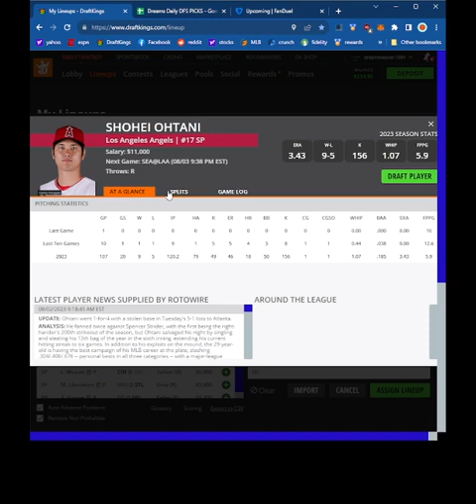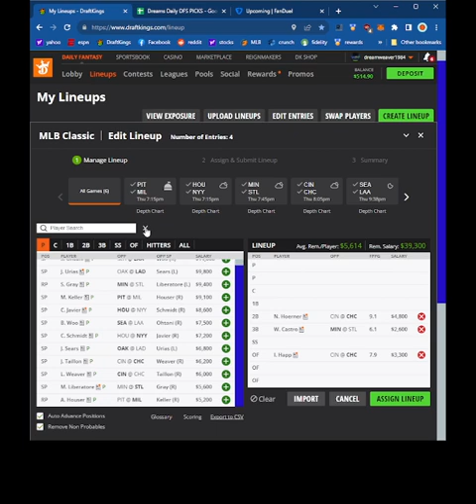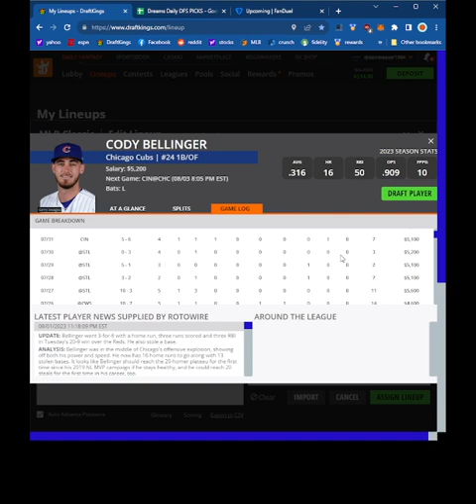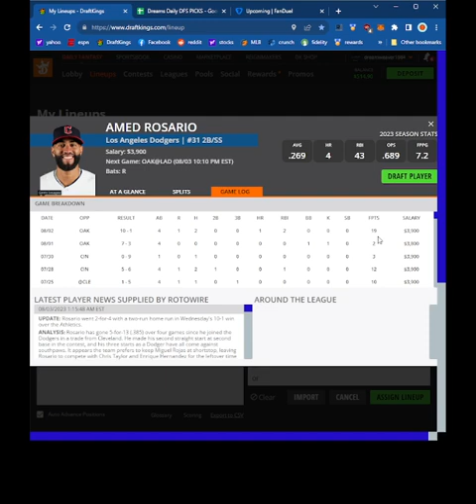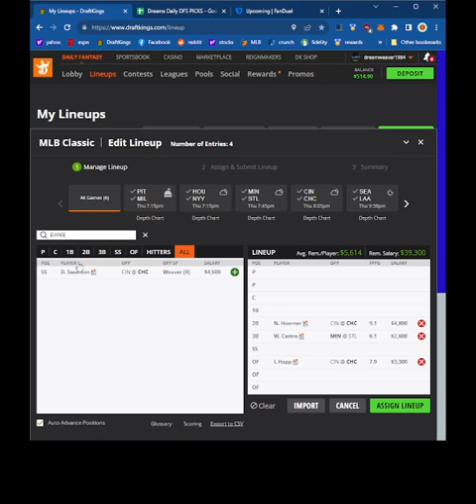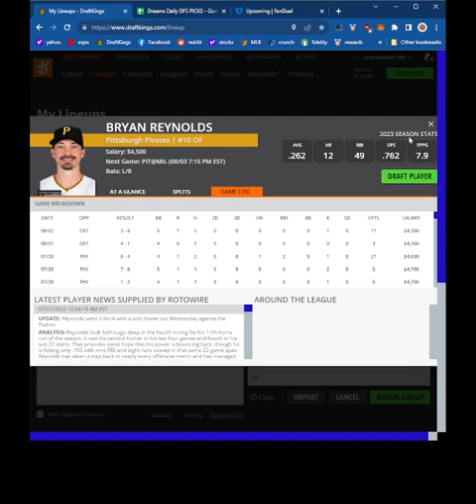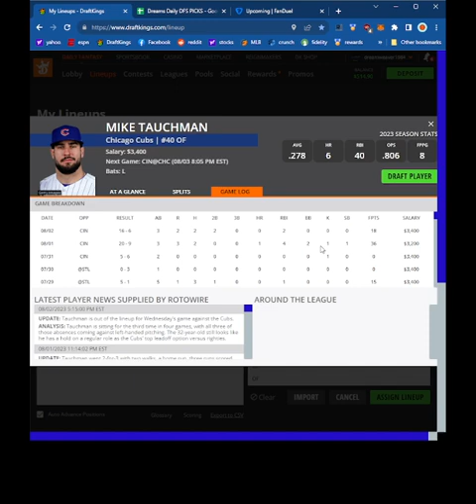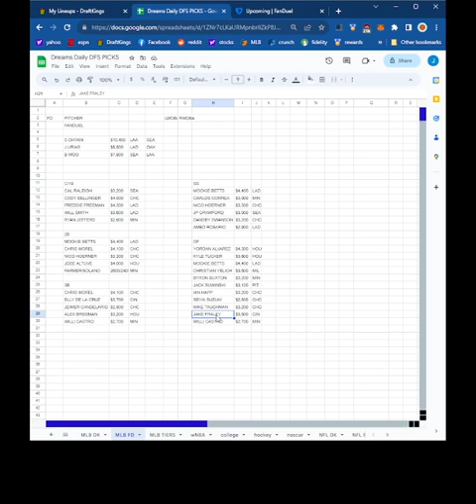Dreams Top Picks MLB DFS Today Main Slate 8/3/23 Daily Fantasy Sports Strategy DraftKings FanDuel